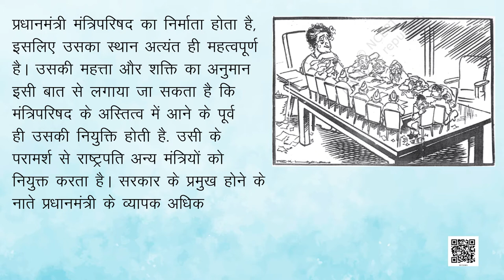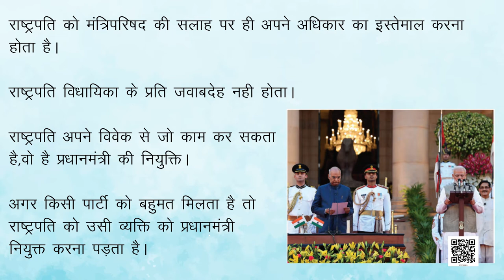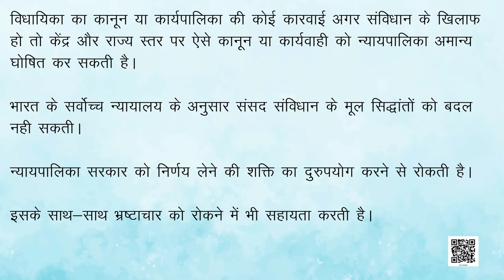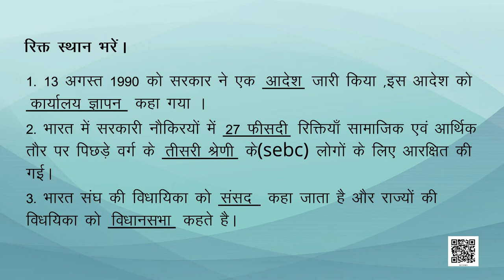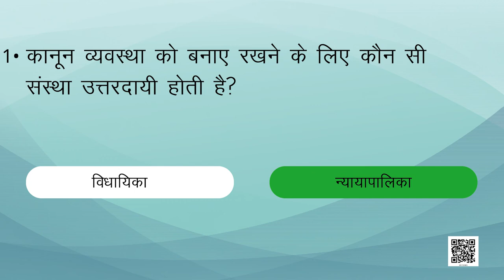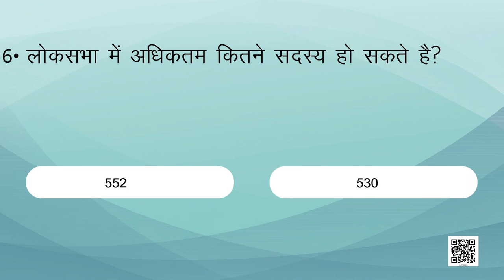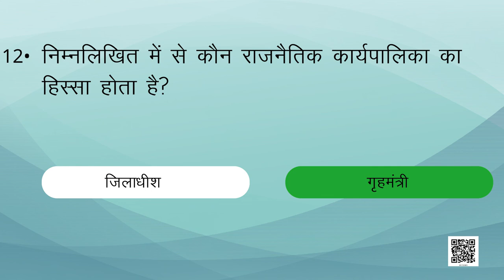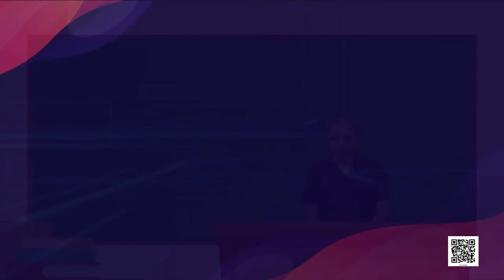कक्षा-9 लोकतांत्रिक राजनीति अध्याय-4 संस्थाओ का कामकाज (Part 2) | 9 social science hindi